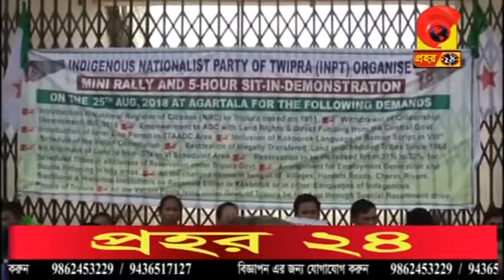News PRAHAR 24 #26-08-2018